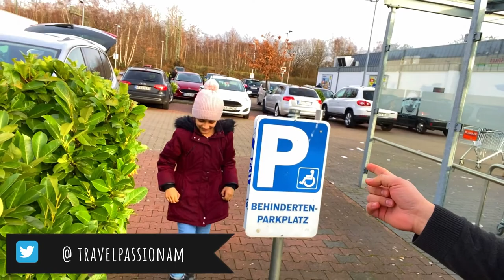Beautiful Places to Visit on Highway A3 (Autobahn) in Germany - Vlog - Holland Day Trip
It's Time to explore new place and This time I'm doing Holland Day Trip.

Now it's time say Bye Bye to Holland.

In this video i will show you our return to Home and with one peaceful places.

Today i will show you in this Video Service Station Aral Autohof, Gewerbepark Dachsberg 8-12, 53604 Bad Honnef

Restaurant Dachsberg + Trucker Lounge Dachsberg and

Autobahn A3 Tankstelle Aral Autohof Bad Honnef

Real Supermarket / JET petrol stations Germany GmbH
Stixchesstraße 123, 51377 Leverkusen

Lidl Discount Supermarket
Stixchesstraße 133, 51377 Leverkusen

IONITY Charging Station